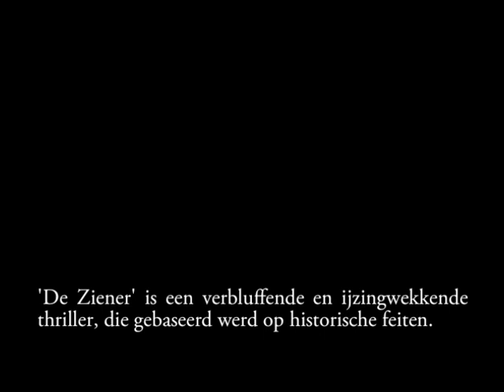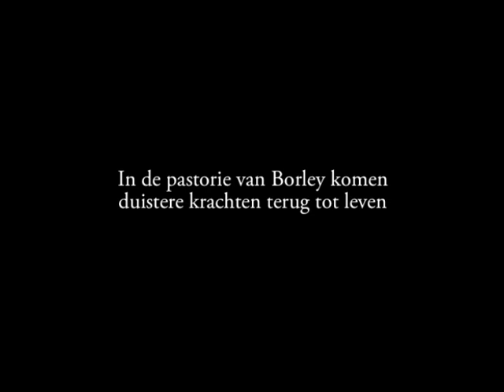Book trailer De Ziener van Kevin Valgaeren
De trailer van de duistere thriller 'De Ziener', het debuut van Kevin Valgaeren uitgegeven door Uitegeverij Kramat. Meer informatie op